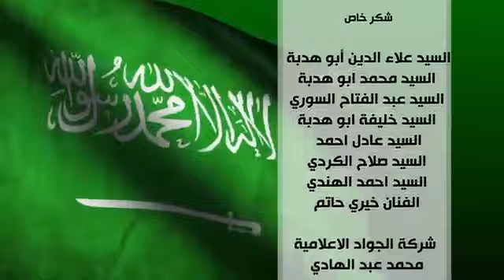Saudi Arabian song